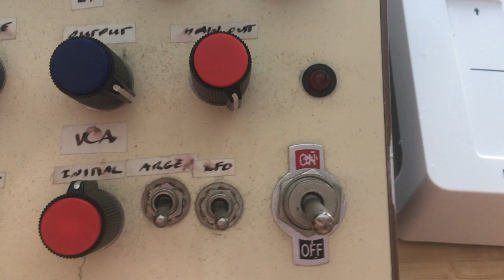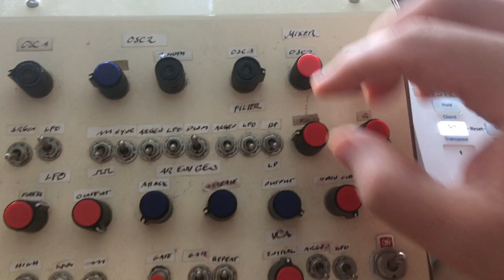Using Arturia KeyStep to control a Sound Lab Mini-Synth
Ever since building my Mini-synth six years ago, I've wanted to have a keyboard to control it. I built a box with buttons a few years ago, but once I saw the KeyStep's built in sequencer and arpeggiator, I knew that's what I needed. Here I mess around a bit with both modes.